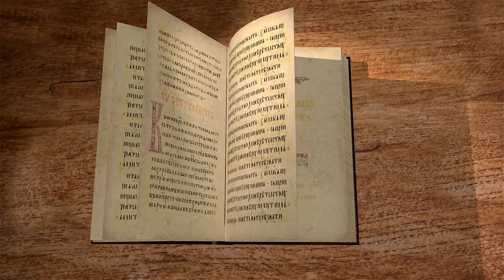Евангелие от Марка. Глава 8. Священник Валерий Духанин. Новый Завет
Чудо насыщения народа. Жажда слова Божьего. Фарисеи просят знамения с небес, но Спаситель отказывает им. Предсказания Сыном Человеческим о Крестной Смерти и Воскресении.
Слушайте цикл лекций отца Валерия Духанина - толкование на Евангелие от Марка.